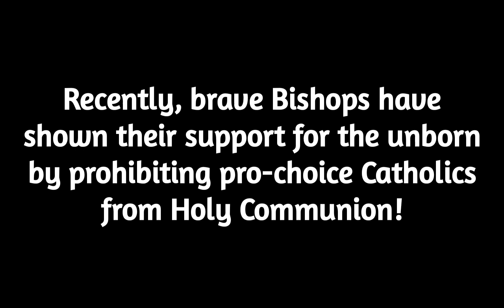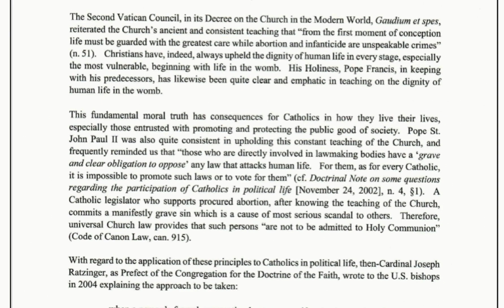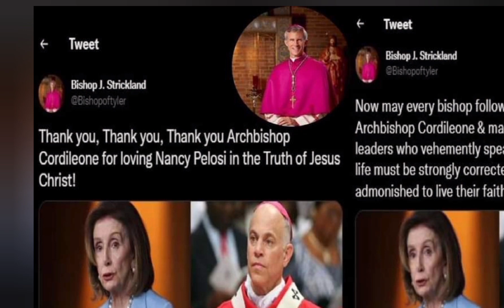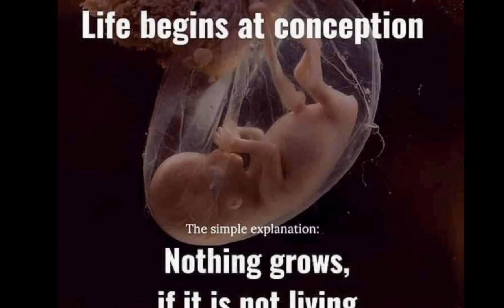San Francisco Bishop Warns of Increased Attacks on Catholic Churches Due To Catholic Defence of Life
Our churches are already being targeted for violence, and our worship services are being disrupted, which motivated me to send you the memo last week asking you to be more attentive to security measures on your property. These attacks may now likely increase. I realize this,” he said in a letter to San Francisco’s diocesan priests.
“But for us, as faithful disciples of our Lord Jesus Christ, this is a cause for rejoicing, for the only reason this is happening is due to the Catholic Church’s consistent defense of the sanctity of human life in all stages and conditions, and especially at its beginning in the womb of the mother.”
“I am convinced that this is a time that God is calling us to live the last beatitude: ‘Blessed are you when they insult you and persecute you and utter every kind of evil against you falsely because of me. Rejoice and be glad, for your reward will be great in heaven’ (Matthew 5:11-12).”